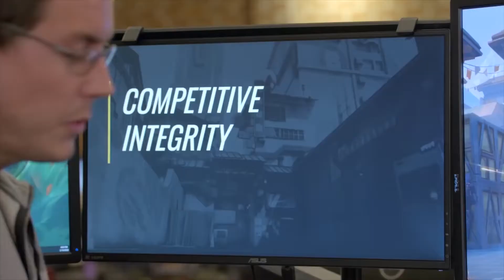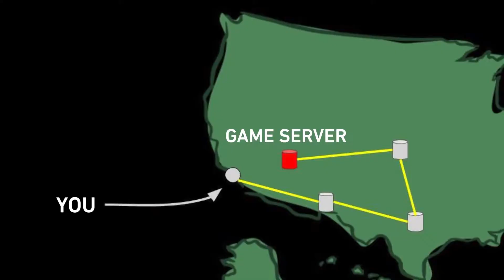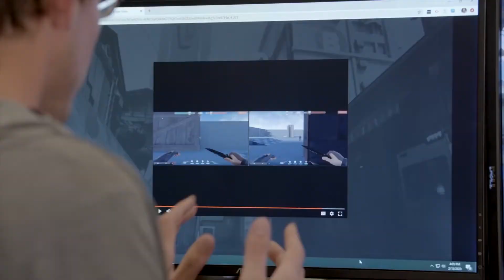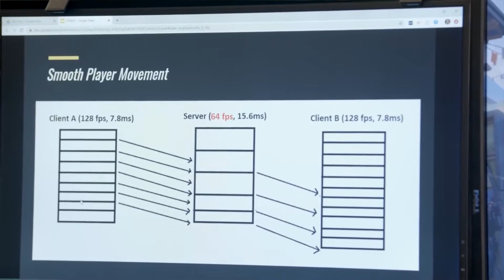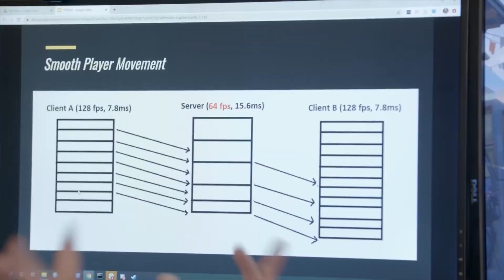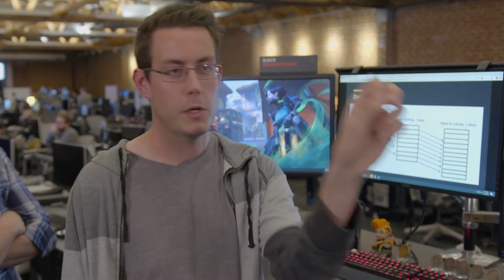Valorant Server Tickrate & Riot Direct EXPLAINED! Competitive Integrity Key to Esport Success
As Valorant's beta continues, the Riot Games developers have released another dev blog about server tickrate and Riot Direct. Today we look at their 128 tickrate servers, how Riot are setting up their own ISP for Valorant to lower ping, improve server reliability and netcode around the world. This is to improve the competitive 5v5 fps esport potential of the game and make it so that the skill ceiling can be as high as possible. Get that last 1v5 clutch, remove all roadblocks from your gaming potential and make it so that every last death is down to the players, not the infrastructure.